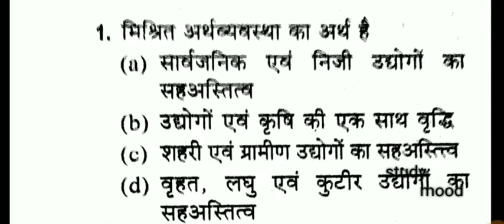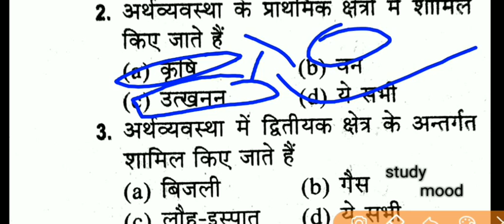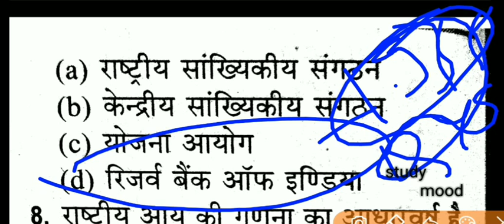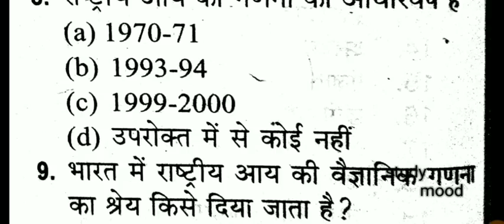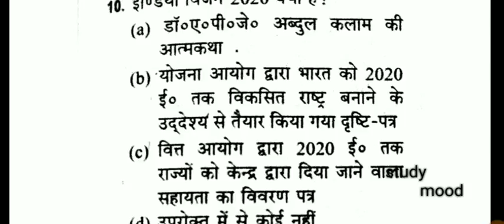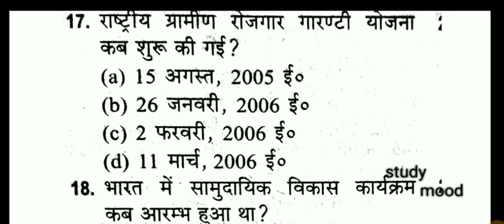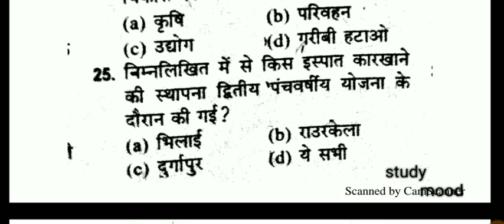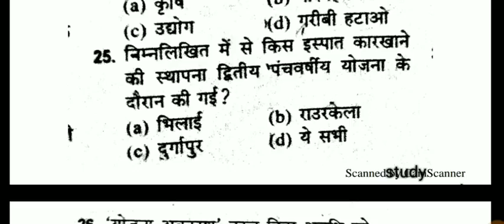Economic SET- 1in hindi.bihar police,daroga,Asi,BPSC all government exam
Bihar police